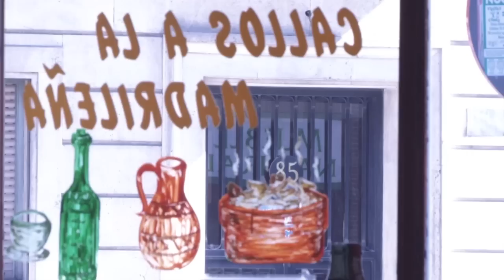What Ever Happened to Jorge Sanz? - Trailer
Jorge Sanz, who has long been a celebrity, has had to deal with financial constraints and work-related problems. Life just keeps dealing him one blow after another.